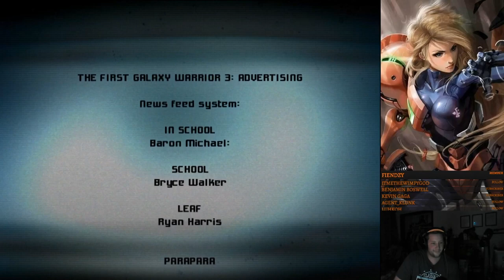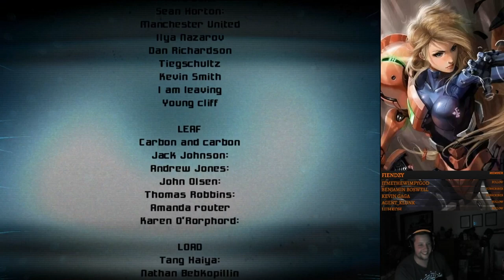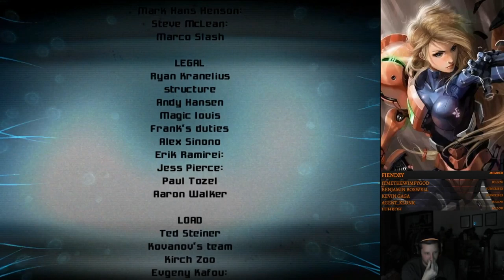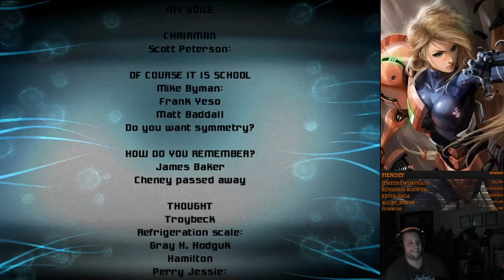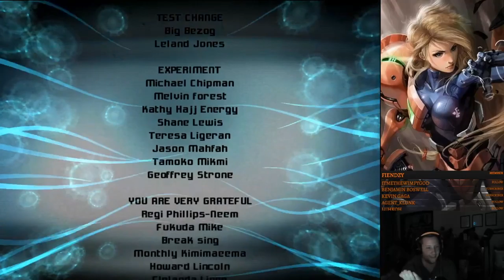Metroid Prime 3: Corruption - Google Translate #13 - Start Fishing Fish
[Hack Author] kkzero

The final entry of the current Metroid Prime Google Translates begins with some funky controls and audio files that will make you questions things. I tried my best to increase the game audio volume for those sections, but since I recorded this over multiple months thanks to some technical issues, the audio ended up varying pretty widely.

Fish fish. Don't fish whales those are used for shields. Fishing should involve fish. Also for some reason, it seems like Black Samos was using the brain to learn how to cook? I guess that is a good option, but it seems like you could use it for other things.